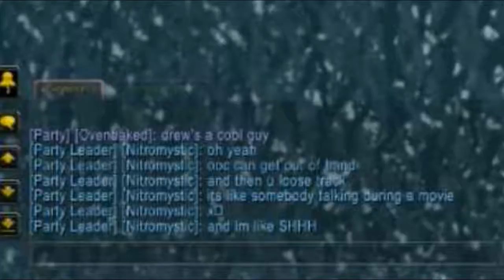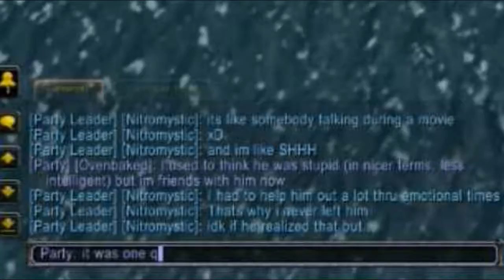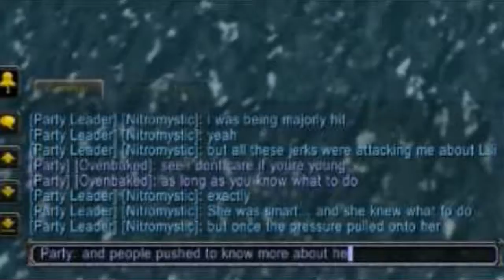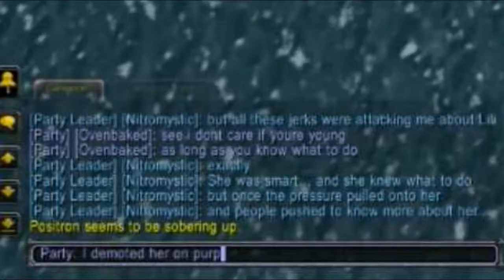WoW CHAT: TRUTH ABOUT DREW AND LILI (Extra Footage)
Note: Ovenbaked is known as "Keltri" and many other names throughout the guild era. He is a roleplayer and bro of mine.
Lily, We Shall Never Forget You! We Know You Are Out There Somewhere! She was a great roleplayer and an amazing friend who no matter the age... knew what she was doing. She was kind and didn't deserve to be treated wrongly. Bless her soul!
Drew had up's and down's but he is our bro today. He battled hard and was one of the most victorious fighters/roleplayers in the entire guild! He also had a sense of personality, I love him very much!